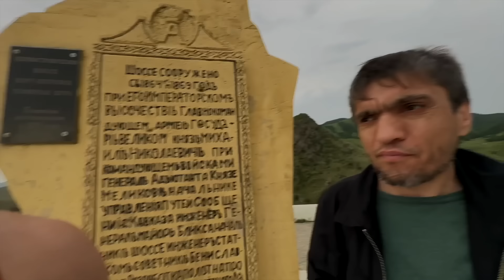ОТМОРОЗКИ НА M5 F90! МУРАД ЛЕГЕНДА. WENGALLBI. РАСУЛ И ВУРГАМ!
✖ Заур вотсап - 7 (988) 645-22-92
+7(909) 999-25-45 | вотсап